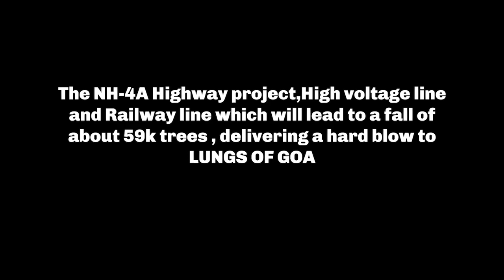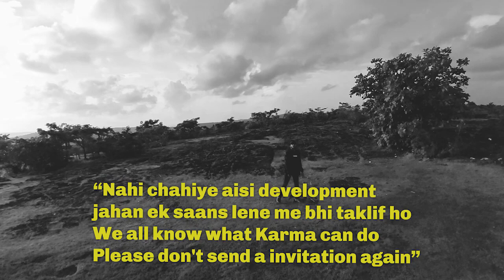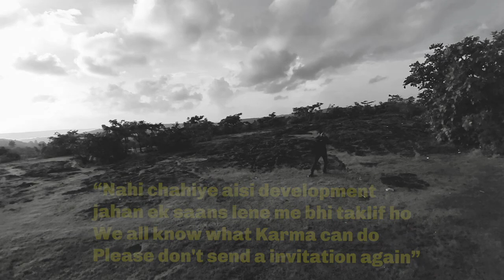Tatvesh - A TREE (Official music video)| Tejas | prod. by Izoki | 2020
"It is our collective and individual responsibility to preserve and tend to the world in which we live "- Dalai Lama

Warlock comes out with an exclusive video against ongoing deforestation around the globe.
A true eye-opener making you all to WAKE UP, GET TOGETHER and save the nature before it's too late.

Lyrics,mixing and mastering:- Tatvesh Sawant(Warlock)
video by Tejas Sheldekar(Shelly)

CAST:-Tatvesh Sawant, Akshay Shet,Rucha Kare,Ashutosh Sonnad, Akshay Volvoiker, Shailesh Rajput, Harsh Gaonkar

Ending quotes by:-
1.Saisha Parab
2.Terence Mikenia

Special thanks to Siddhant Naik, Sanisha Naik, Riddhi Siddharkar, Mithila Prabhudesai

lyrics:-
Agar pedon ko kaatke hote safal
To humko nahi chahiye aisa wo kal
Kya beet ti tum pe ye hota agar
Raste bante tera kaat ke ghar(Warlock)

Ab socho dimag se kya tum kar rahe
Naye safar ki khoj me jaanwar mar rahe
Pedon ko kaat ye prove kar rahe
Hum greenary mitake development kar rahe(Akshay Shet)

Ab jaan tum jaan lo, jisko na pata usko thoda gyaan do/ Go green ke naare tum yuhi lagaye aankhon ki patti uthaye uspe thoda tum dhyaan do(Rucha)
Hum kyu kar rahe humko kya milna,iss soch se desh aage na badhna,jo maalum tuje hove galat to use khaali kyu dekhna(Ashu)/
Maalum kya dharti pe ho raha hai, ye insaan hi bhoj ban raha hai/Jab pata hai tujhko wo ho raha galat to chadar leke tu kyu so raha hai?(Akki)
Mai likhta mai likhta I write reality, isiliye karta nahi humesha baatein mai meethi,Ab kadwa ye sach we r close to adversity  ye bana rahe city mitake biodiversity(Warlock)/
Wo pedon ko katne ka tumko koi haq nahi aur tum kar rahe galat isme koi shaq aur badhta isse unka career aur fame nahi isliye celebs bhi dete aise muddo ko F nahi(Shailesh)/

Galat dikhe to hum awaz uthaye ,bachi hui kuch insaniyat bachaye aur humse na pucho ki kitna kamaye,hum bus pedon ki tumhe kimat bataye(Harsh)/
Life is a race , they run for the pendant but one thing we forget that our life is dependent/How selfish we act in the race of development coz trees are prize to be given to our descendants(Ashu , Warlock)

Daale janwar pe bhoj badhaye economy aur sone ki khoj me gayi ecology then animals go straight into the cages, this is what's happening over the ages

(Quotes)
Nahi chahiye aisi development jahan saans lene me taklif ho
We all know what Karma can do
Please don't send a invitation again

Nature is not mute , It is the man who is deaf

It's Warlock